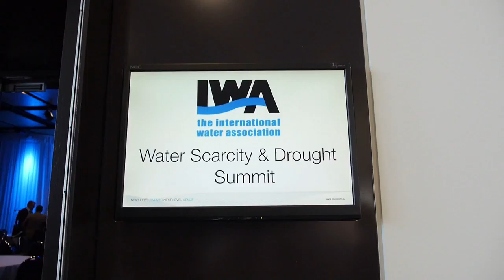Forging partnerships with utilities for sustainable water management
The role of water and wastewater utilities is shifting from a primary focus on resource provision to leading and enabling resource stewardship. This transition requires a greater emphasis on community engagement, industry partnerships and investment decisions that consider the social, economic and environmental costs in an ever- changing environment and climate.